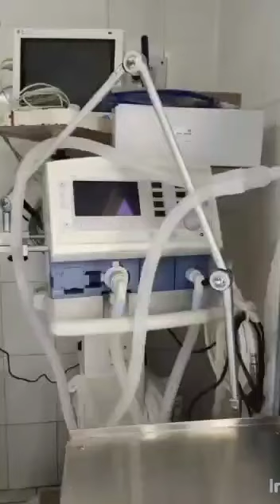medical devices. medicine 💉❤️ medical shorts nursing shorts